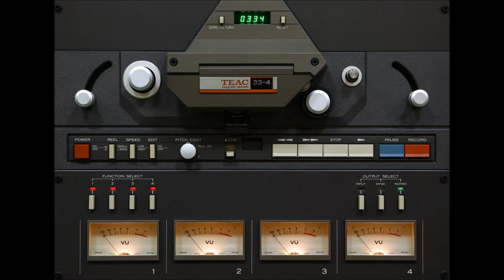４チャンネルオープンテープデッキ 温故知新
TEAC 33- 4　 ４チャンネルオープンテープデッキ　もう一度、１９歳に戻ってベース使用の多重録音をしようとネットで中古を探して注文、届きましたが裏面を中心にカバーとプリント基板が割れて壊れていました。現在、ＴＥＡＣの修理部門で保険修理中です。フロント面や内部に故障が無ければよいのですが・・・・届けば、今回は、ベースがあるし、オルガンサウンドもギターで出来るし、楽しみにしています。とにかく４０年程前の製品なので上手く治るか保証なしです。１９歳の時のＳＯＮＹ　ＴＣー７８５０と違うのは、音量ツマミが一切無いので、録音するだけの機能になっています。スタジオや放送局用だったのかと思います。８チャンネルもありますが４チャンネルで充分です。治るかどうか、乞うご期待です。このモデルですが、中古なのでこの画像よりは見劣りします。デジタルな時代に並行して、アナログなレコードやカセットテープが若者を中心に流行しているようです。今や、４万の２４ＣＨ　ＳＤレコーダー１台でデジタルレコーディング出来るのに、アナログ録音はミキサーやテープやコードに費用がかさみ、録音の手間も余計にかかります。説明書もないので昔を思い出しながら動作させる達成感の楽しみがあります。手間暇かかるアナログ機材は、メンテナンスが不可欠です。デジタル機は、ボタンひとつでメンテ不要です。温故知新の気持ちで１９歳当時にタイムスリップしてアナログ録音を楽しみたいと思っています。奥田民生氏の動画を観ていると面倒くさい、大変なやり直し録音を思い出します。